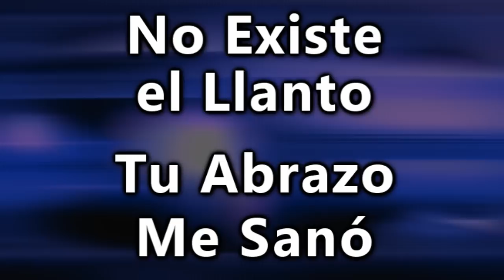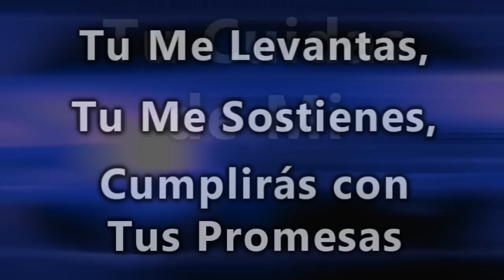LC - Tu Cuidas de Mi - Ericson A Molano.wmv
Tu Cuidas de Mi
Ericson Alexander Molana
"Nada es Imposible - 2011"